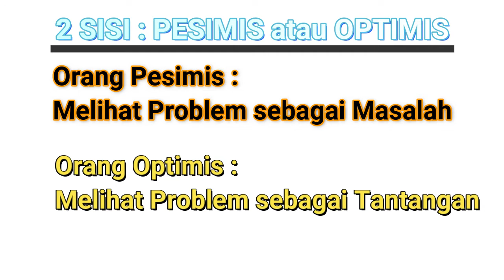OPTIMIS vs PESIMIS - tanya uncle 003